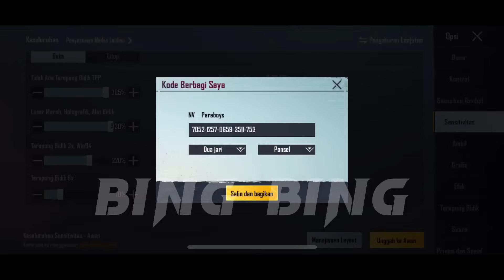BEST CONTROL AND SENSITIVITY STE ACTION !! PUBG MOBILE INDONEIA !! 5 FINGER CLAW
Di video kai ini ,
Saya bermain menggunakan KONTROL DAN SENSITIVITAS STE ACTION Dan di video ini saya juga membagikan KONTROL DAN SENSITIVITAS terbarunya.

• Device      : Iphone X dan Poco X3 PRO
• Headset   : Original iphone / kenion kos
• Play Style : 2 , 3 , 4 , 5 Finger Claw & Gyro
• Grafix.       :  Smooth Extream Color Full